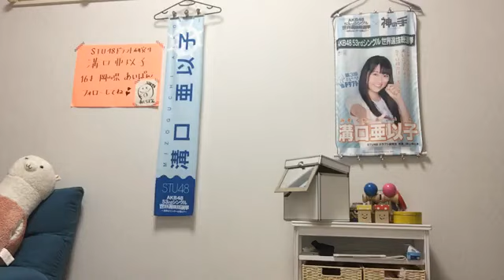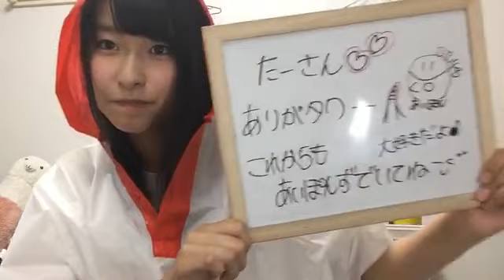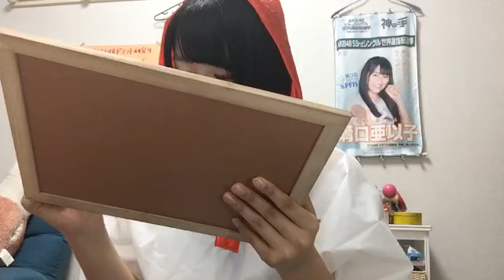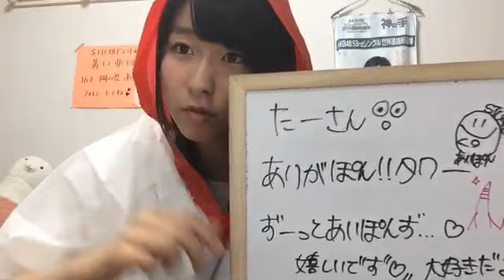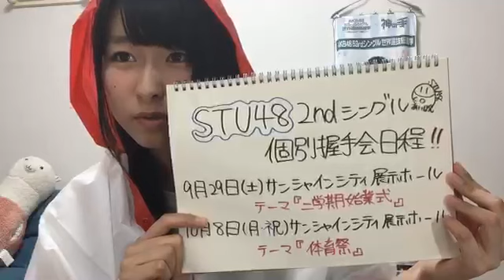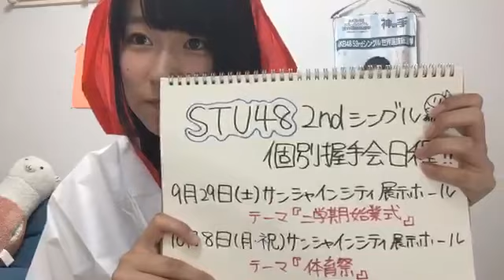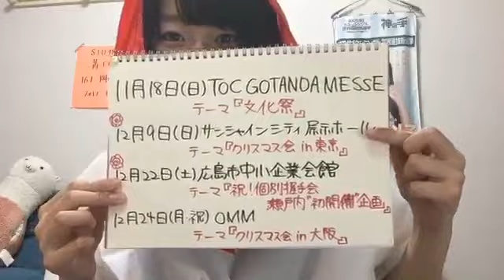2018/07/05【リクエスト】溝口 亜以子（STU48 ドラフト3期研究生）